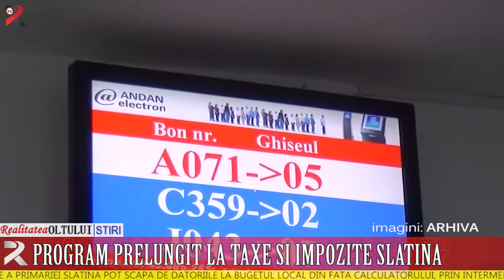Program prelungit la taxe și impozite Slatina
Contribuabilii persoane fizice și juridice care vor să-și achite taxele pe primul semestru sau pe tot anul pentru a putea beneficia de bonificație mai au la dispoziție două zile. Conducerea administrației locale a decis prelungirea programului de lucru și a perioadei de plată a taxelor și impozitelor locale până luni. Contribuabilii care nu vor să se deplaseze la ghișeele Direcției Economice a Primăriei Slatina pot scăpa de datoriile la bugetul local din fața calculatorului, prin intermediul ghișeul.ro.